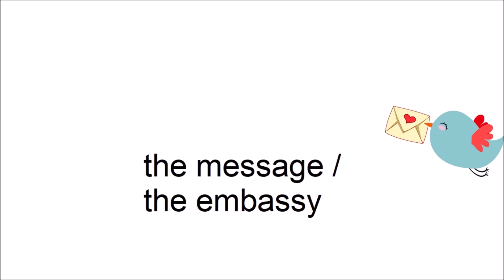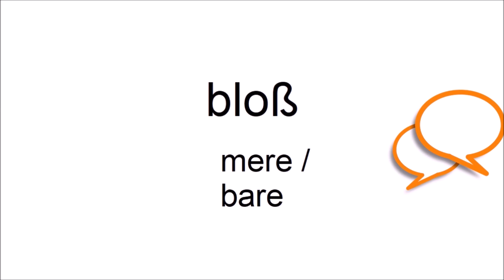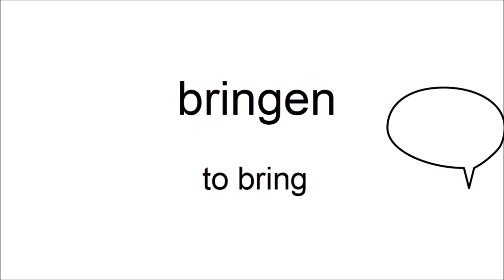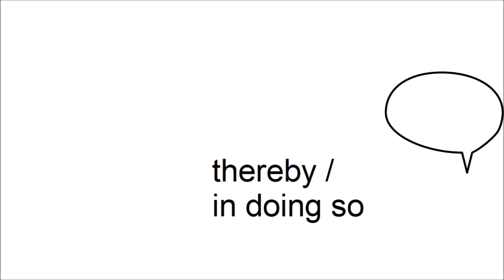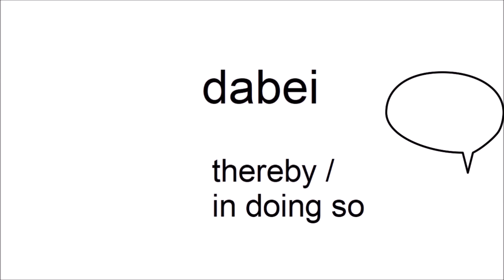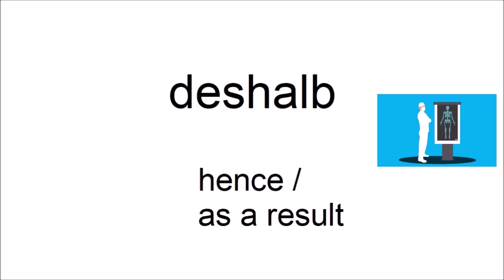Can you guess 20/20? - German Vocabulary Test for Beginners